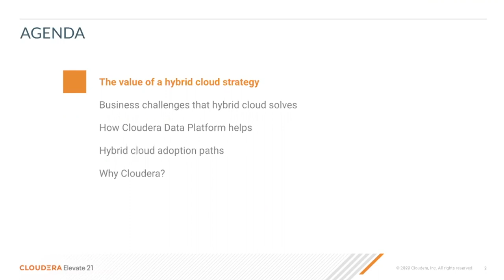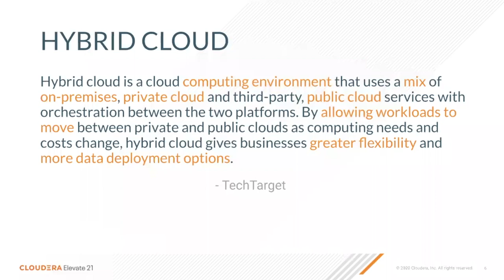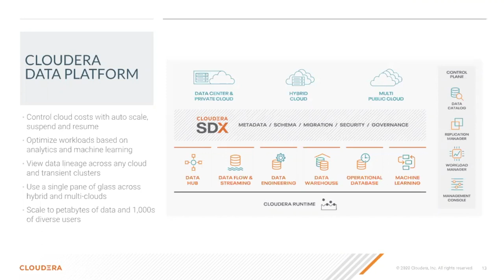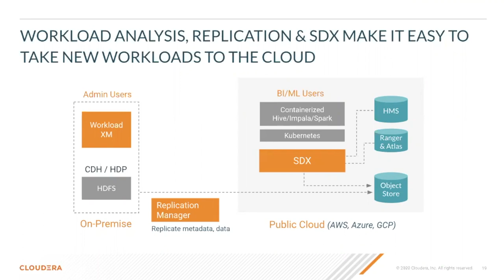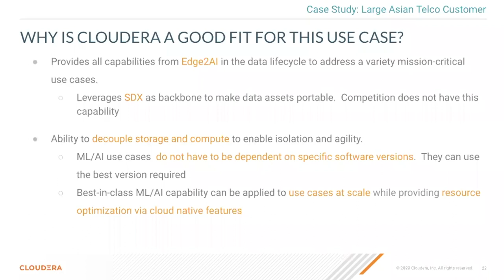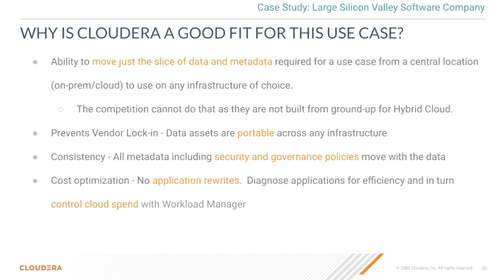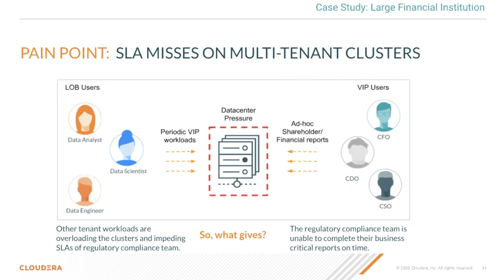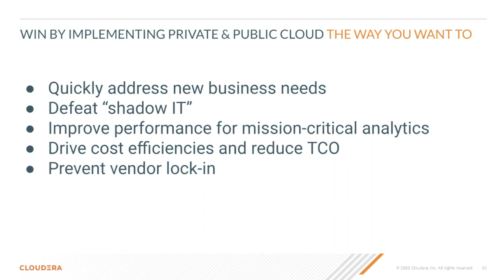Hybrid cloud and its vulue to enterprises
Subject Cloudera
Course contents: Sale Accreditation v1
Module 2: Hybrid cloud and its value to enterprises